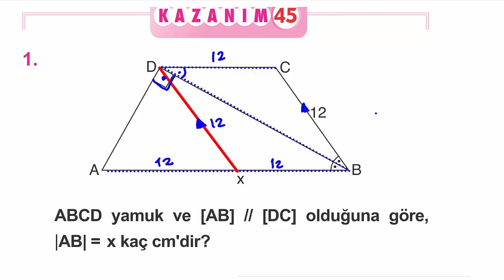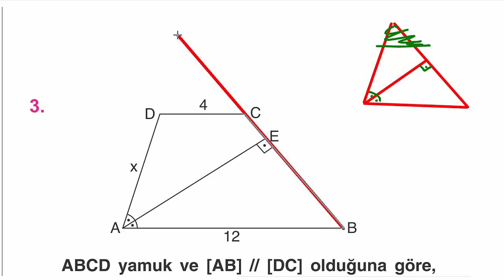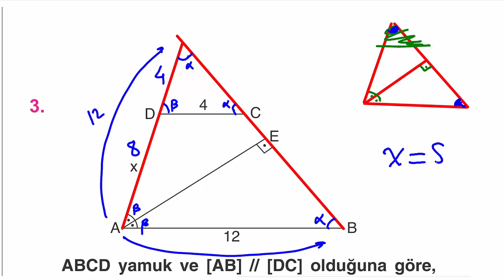Çap Yayınları - FL - 10.Sınıf Matematik 5.Fasikülü - 8.BL. - Kazanım 45